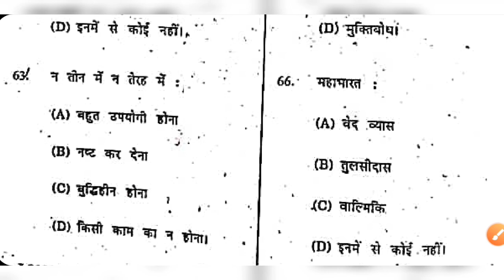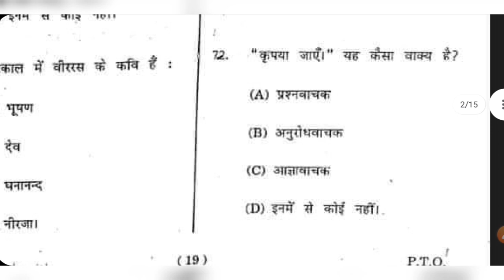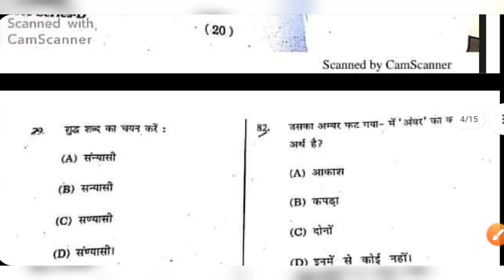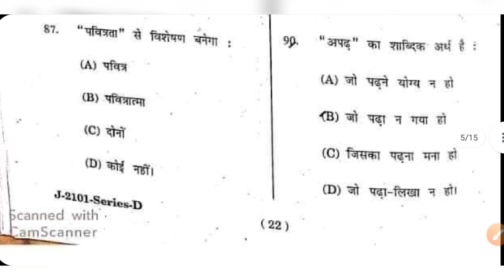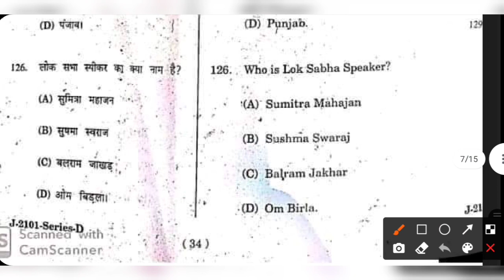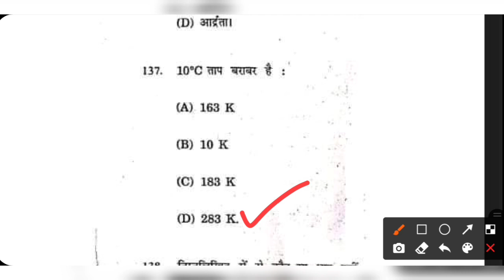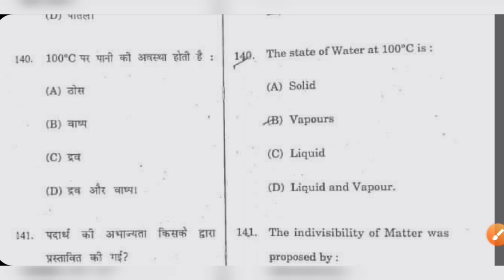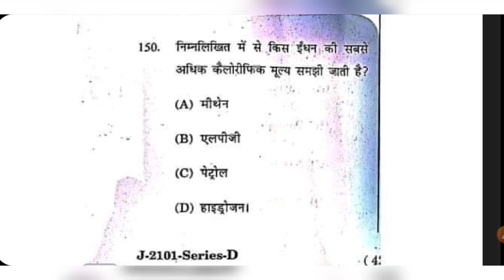HP JBT Tet 2021 Solved paper